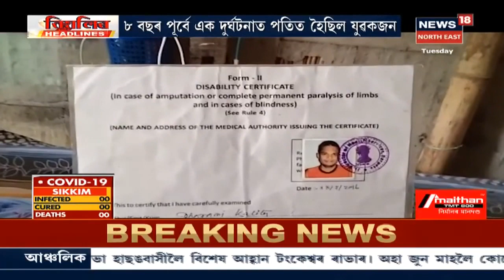Bajaliত ৩২ বছৰীয়া যুৱকৰ দুৰ্বিসহ জীৱন, Lockdownৰ বাবে চিকিৎসা আৰু খাদ্য়ৰ অভাৱত ভূগিছে পৰিয়ালটো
বিগত ৮ বছৰে বিচনাতে জীৱন কটাইছে যুৱকজনে । আৰ্থিক সহায়ৰ বাবে অনুৰোধ যুৱকজনৰ মাতৃৰ ।News18AssamNortheast